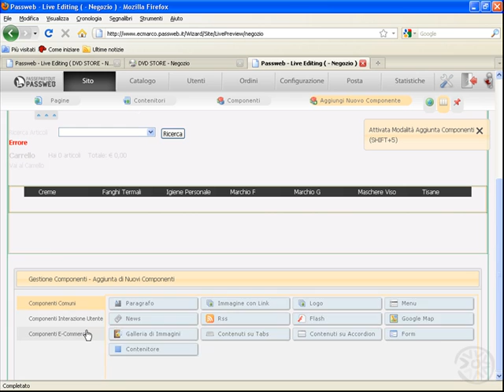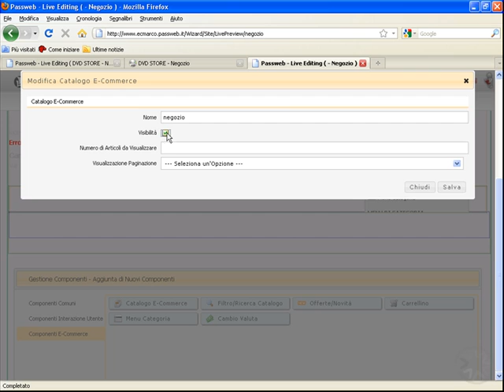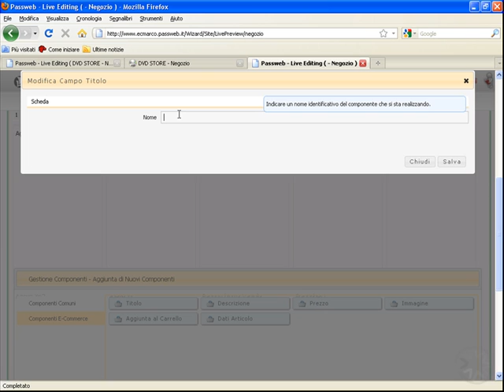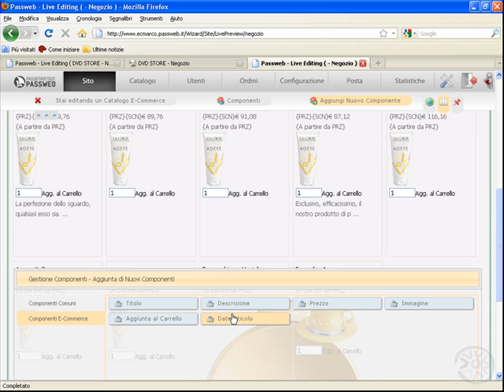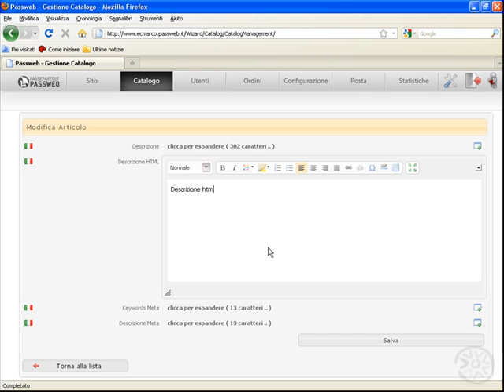Laboratorio Passweb Base - Costruzione Pagina E-commerce (Componente Catalogo)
Costruzione Pagina E-commerce (Componente Catalogo)